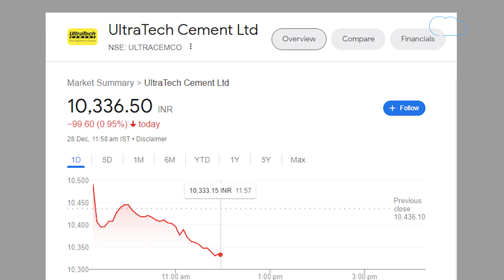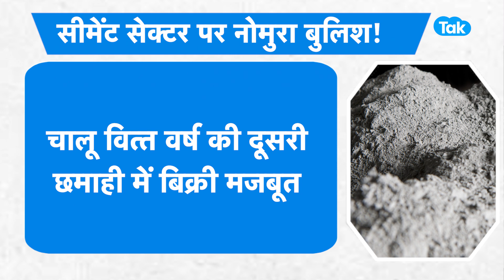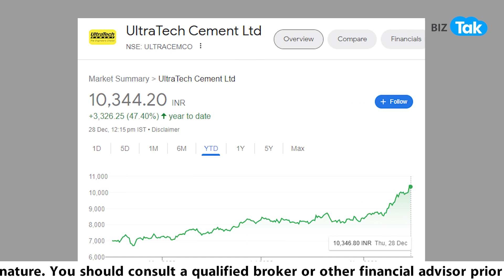Cement Sector पर आ गई अच्छी ख़बर, UltraTech बनी 20वीं सबसे बड़ी कंपनी! | BIZ Tak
UltraTech Cement of Aditya Birla Group marked a significant achievement by crossing ₹3 lakh crore in market capitalisation during 28 December's trading session. Watch this video to know more details.

BizTak Premium ज्वाइन करने के लिए क्लिक करें .